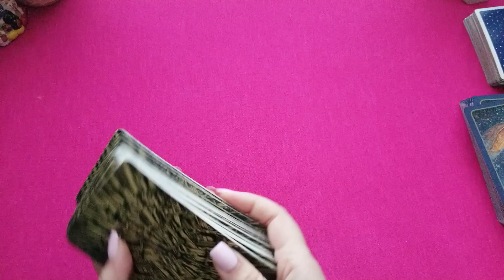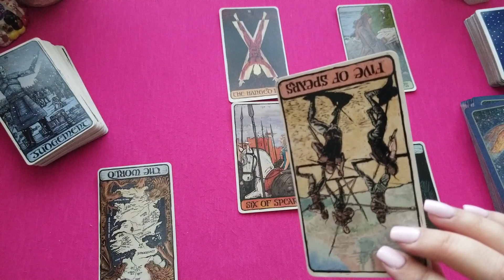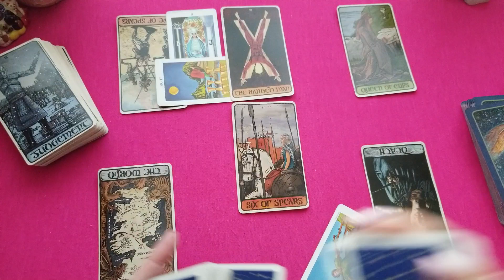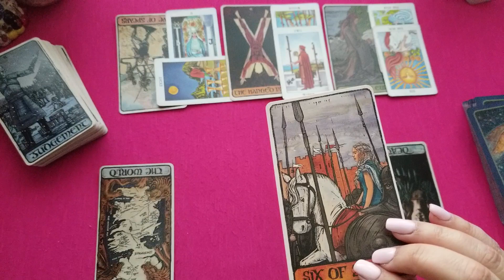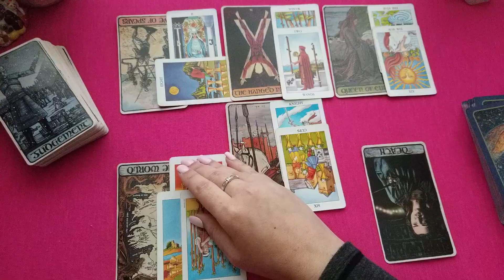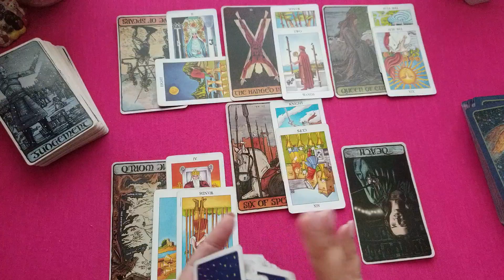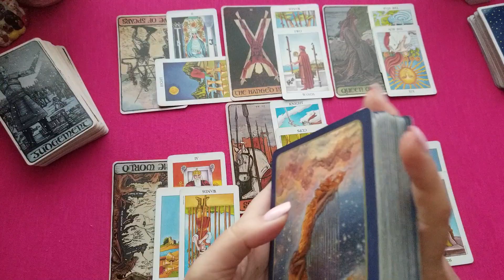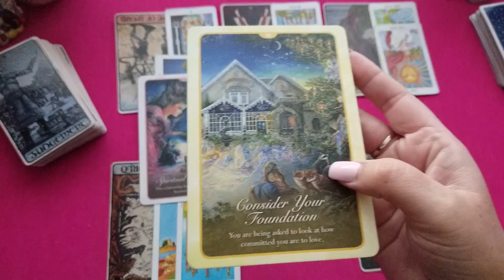Leo Love end of November - All of the lessons from this...PRICELESS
Decks used:
Game of thrones tarot